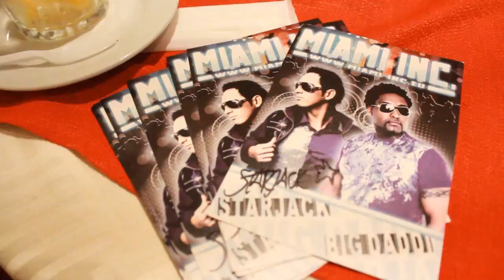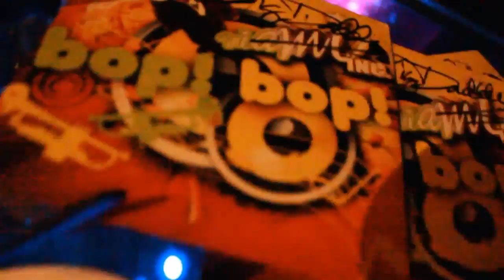MIAMI INC. ft. Van Snyder - BOP BOP ( AMBISOUL VIDEO EDIT )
MIAMI INC . ft. Van Snyder - BOP BOP 2012
with remixes from Sean Finn, Ambisoul, Crystal Rock and Van Snyder
Phat Boyz Music / Joyride Recordings / Sirup Music

Miami Inc. is Dj Starjack & Big Daddi
Video shoot on location in Hong Kong China
Special thanks to Dj Yin, Dj Tak , Tom, Magnum Club & Beijing Club

MIAMI INC. FACEBOOK FANPAGE